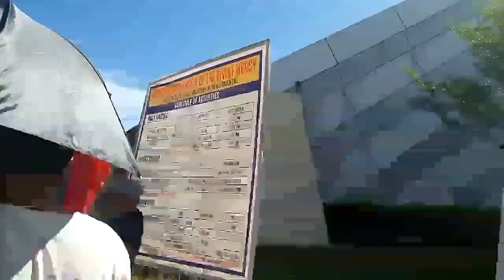Year End Gala 2k19 | Welcome Back Tito Taweng | Divine Mercy | Jessa Dayanan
As we’re getting down to the last days of 2019 and about to welcome the New Year, Dayanan x Rodriguez x Acas x Bation Family Reunited to welcome back tito taweng at El Salvador. The day won't complete without family bonding/Gala/stroll at CDO. Enjoy watching! :)

PS. Guba ang mic sa phone mao way tingog hehe